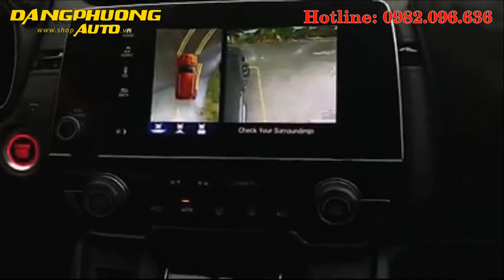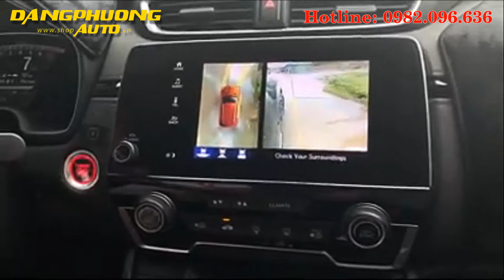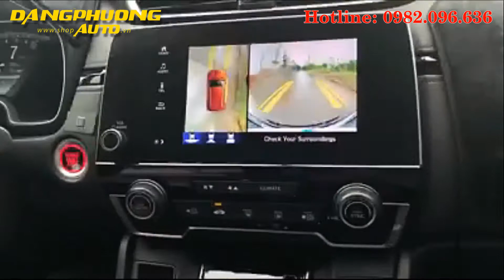Camera 360 Owin cho xe Honda HRV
Camera 360 độ ô tô Owin cho xe Honda HRV chính hãng:

   Camera 360 độ ô tô Owin cho xe ô tô Honda HRV là dòng sản phẩm được cải tiến mới nhất nhằm mang đến cho người lái khả năng quan sát hoàn hảo. Thiết bị camera 360 độ ô tô được tích hợp nhiều tính năng cùng với hệ thống hiện đại, nhất định đây sẽ là sản phẩm mà tất cả các tài xế lái xe không thể bỏ qua. Camera 360 độ ô tô Owin cho xe Honda HRV với khả năng quan sát tốt.

   Camera 360 độ ô tô Owin cho xe Honda HRV là một trong những sự lựa chọn hợp lý nhất dành cho người lái xe, đặc biệt với những người thường xuyên lái xe ban đêm. Để mua được camera chất lượng, chính hãng, uy tín,  cũng như lựa chọn được cơ sở lắp đặt kĩ thuật đảm bảo nhất. Bạn có thể truy cập vào trang web: shopauto.vn để tìm hiểu thêm thông tin: